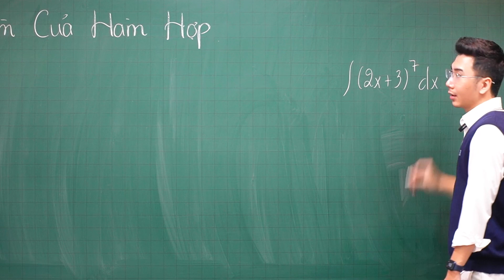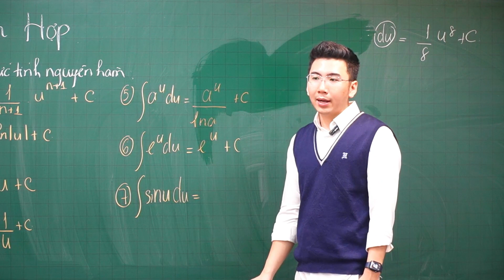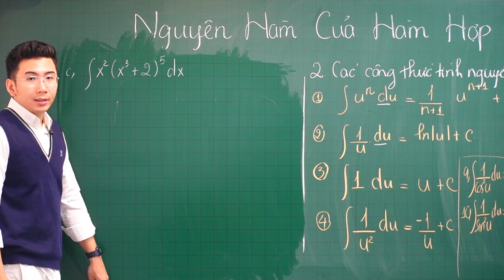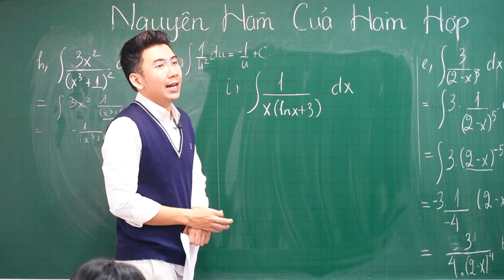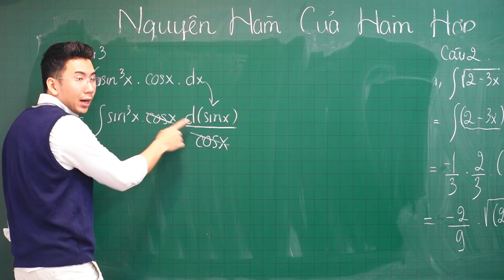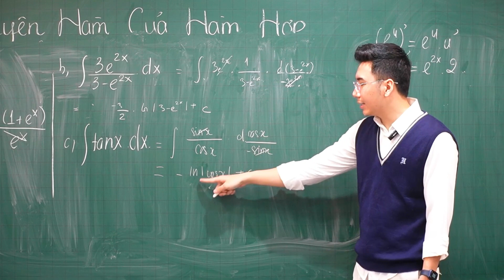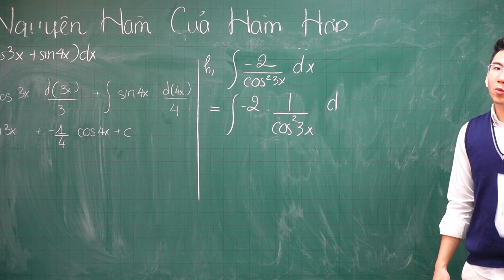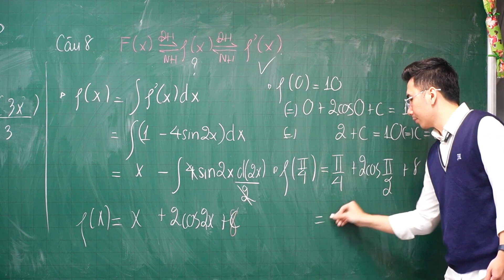NGUYÊN HÀM HÀM HỢP | ĐẠI SỐ 12 | THẦY LÊ NGỌC SƠN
00:03 Giới thiệu chung
01:57 Phần 1: Đổi biến
03:44 Phần 2: Các công thức nguyên hàm
07:22 Câu 1
16:53 Câu 2
20:33 Câu 3
24:17 Câu 4
25:03 Câu 5
27:00 Câu 6
30:26 Câu 7
33:33 Câu 8